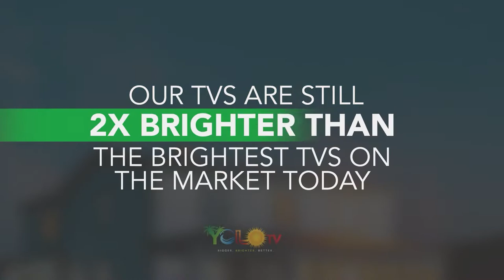YOLO TV - Outdoor TV after 11 Years Later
Not only we offer 𝗕𝗜𝗚𝗚𝗘𝗥 TVs with sizes ranging from 115" to over 317", 𝗕𝗥𝗜𝗚𝗛𝗧𝗘𝗥 TVs that is over 5x brighter than the brightest TV on the market and 𝗕𝗘𝗧𝗧𝗘𝗥 TVs that is engineered to withstand Mother Nature.

But we also give you the peace of mind and the type of experience that you're going to enjoy for many years to come.